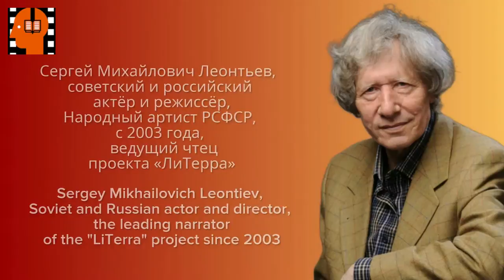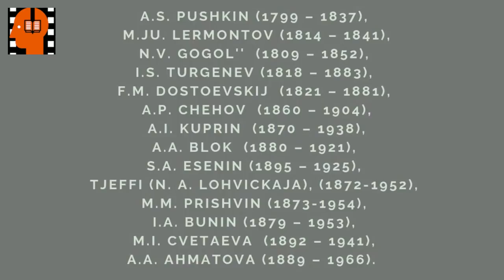I S Turgenev Golubi . Аudiokniga na russkom jazyke